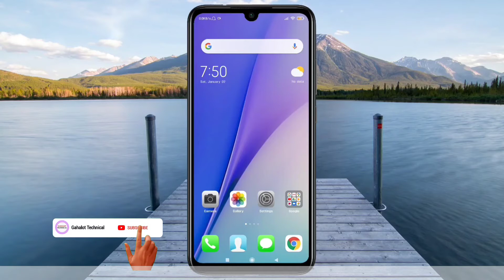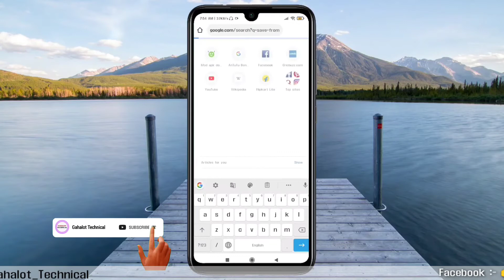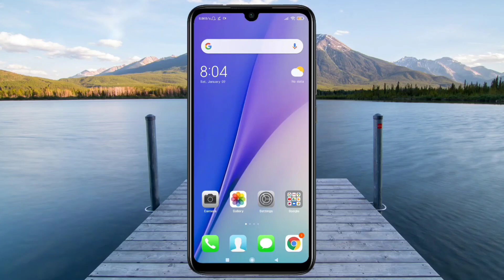Facebook video ko download kaise kare | FB video ko phone me kaise save kare|| हिन्दी में..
Facebook video ko download kaise kare 🔥FB video ko phone me kaise save kare|| हिन्दी में..facebook ar video kivaba download korbo facebook video download

Thanks. 👌